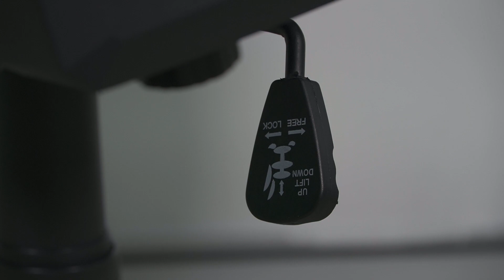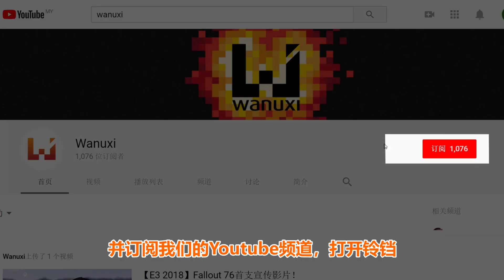MSI MAG CH110电竞椅开箱 || Wanuxi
小编终于把MSI MAG CH110电竞椅拿到手啦~你们看看Yabai君那舒服的样子，有没有羡慕妒忌恨叻？MSI MAG CH110电竞椅售价为RM1,499，还在等什么？还不赶紧去入手！